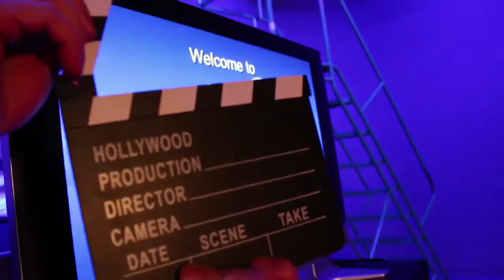MetroEast Volunteer Spotlight: Archie Washington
MetroEast community producer Archie Washington (producer of Part Time Playhouse) shares his thoughts on community media and the challenges of producing a live monthly theater television show.